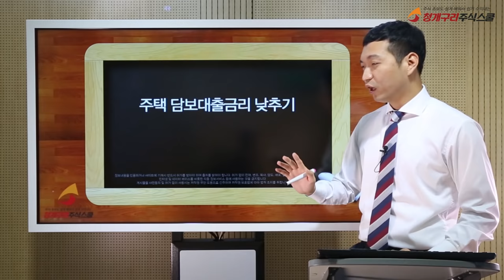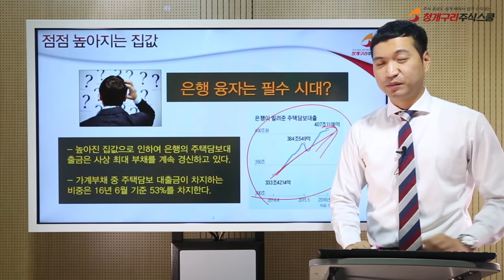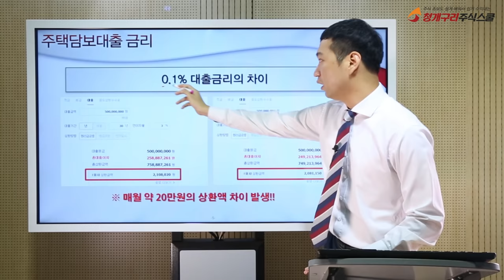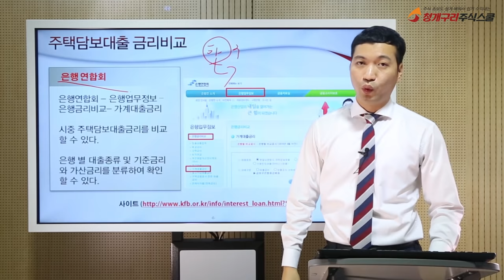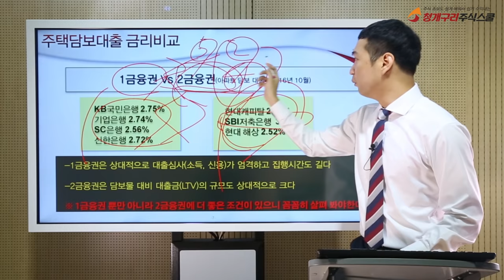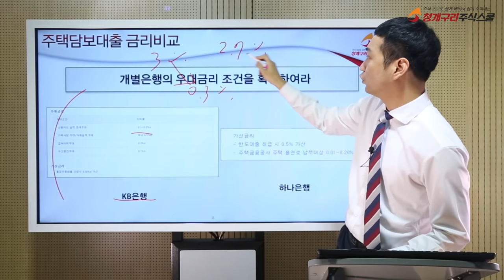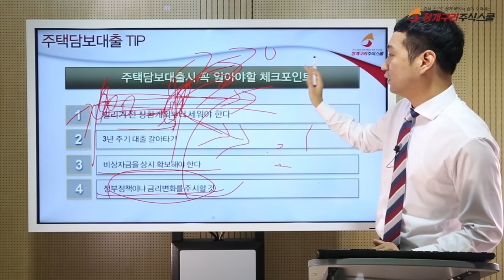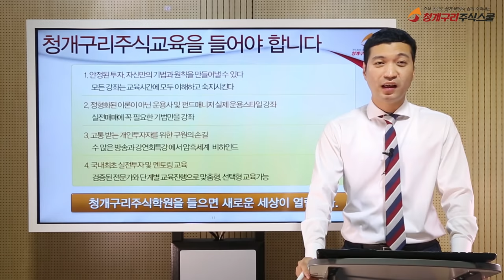주택구입시, 전세대출과 월세대출 금리를 절감하는 요령이 어디없을까?? 걱정 No~No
주택구입시, 대출금리를 절감하는 요령이 어디없을까??
걱정 No~No
요새 대출 이자가 가파르게 오르고 있는 추세입니다
그나마 이자가 낮다는 은행에서도 집 담보 대출 이자가 이제 5%를 넘 볼 수준과 신규대출도 쉽지  않아졌습니다.
전세자금 대출 저렴하게 받는 방법 , 전세자금 대출 , 전세금보증대출
주택대출 , 연대보증 , 부동산
은행 저축은행 대출상품 아파트 빌라 토지 빌딩 연립주택 다세대주택 경매

다양하고 유익한 콘텐츠로 여러분을 찾아 뵙겠습니다!

추천영상
★개인신용 1등급만들기★ 신용등급을 빠르게 올리는 방법과 신용점수 향상에 도움되는 10가지 (1편)

★개인신용 1등급만들기★ 신용등급을 빠르게 올리는 방법과 신용점수 향상에 도움되는 10가지 (2편)